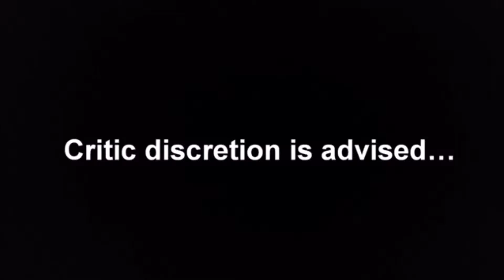The Avengers: Age of Ultron Review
The Avengers are back in Age of Ultron...!